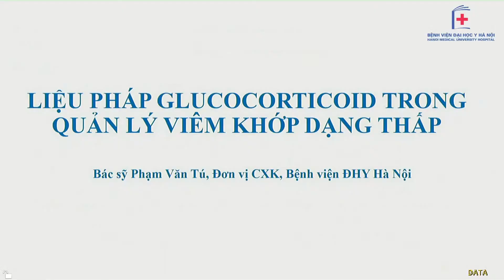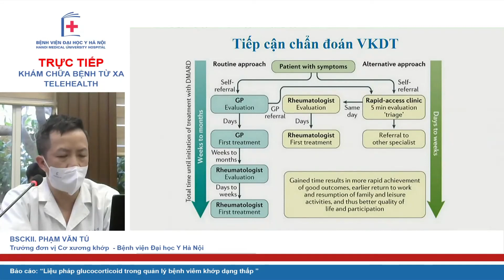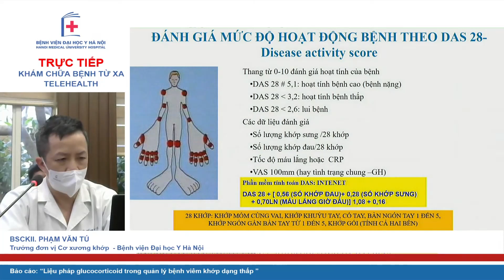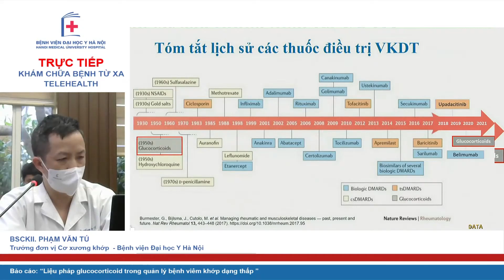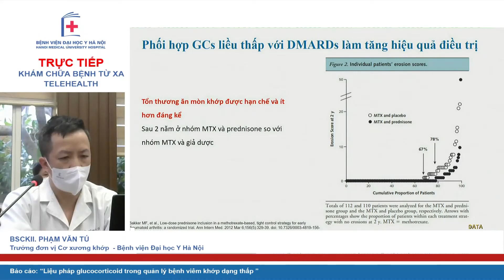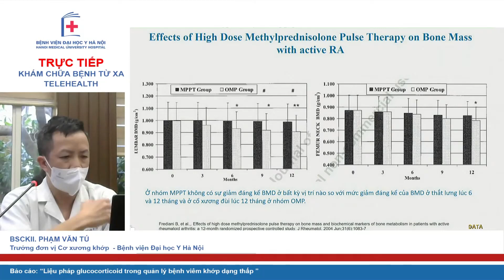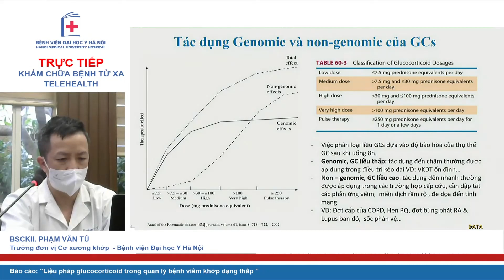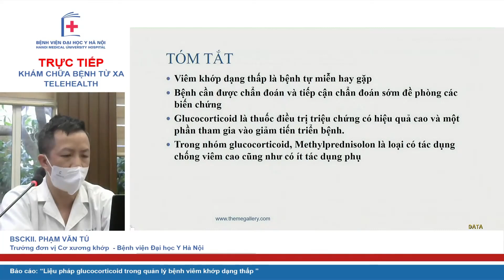Liệu pháp Glucocorticoid trong quản lý viêm khớp dạng thấp I BV Đại học Y Hà Nội